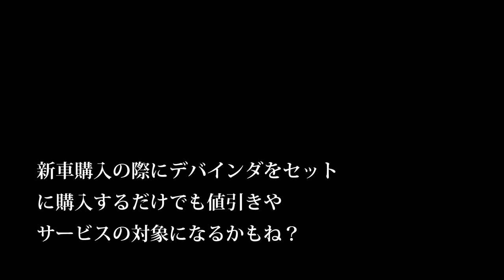【会社員実家農業手伝う】極細農道を75馬力クボタトラクターで移動、結構ギリギリセーフです！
170万のトラクターツインレーキがきた！【Takakita TR4560】New twin rake glass collector  debut
330万のトラクターロールベーラーがきた！。しかし風が強すぎた。【STAR TRB2240AN 】New roll baler  glass collector  debut.

2220 MASSEY FERGUSON